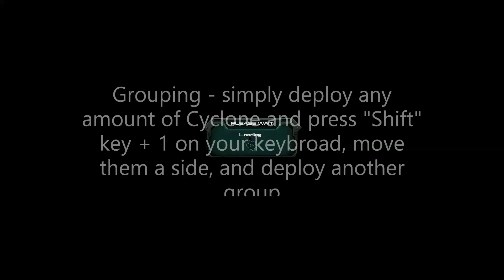Tutorial for Cyclone multi targeting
I receive a lot of message asking to show how I use my Cyclone for multi target, here i made this video to show you how I do it, hope it help those who want to learn, always happy sharing :)

Cheers, Yasu.